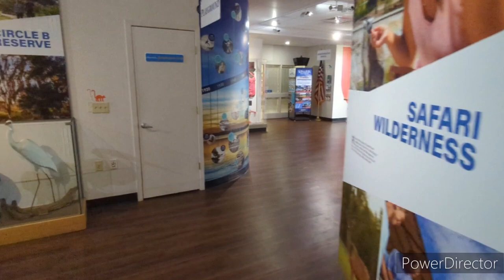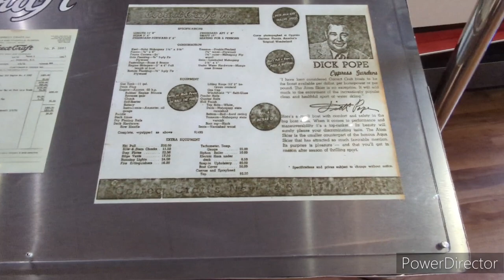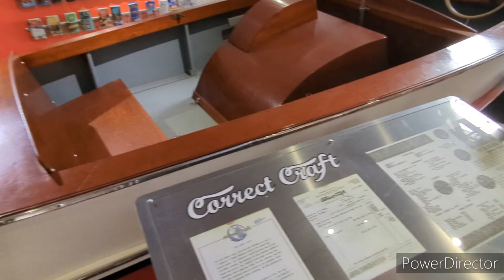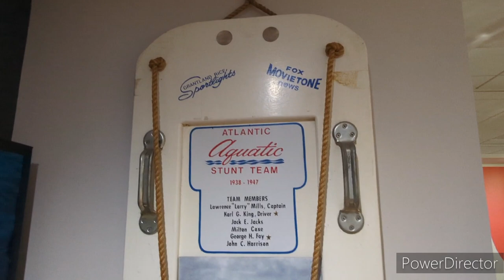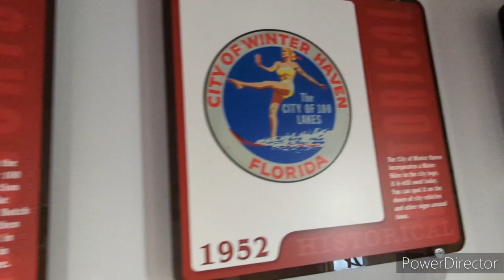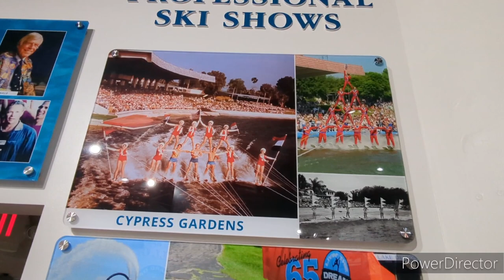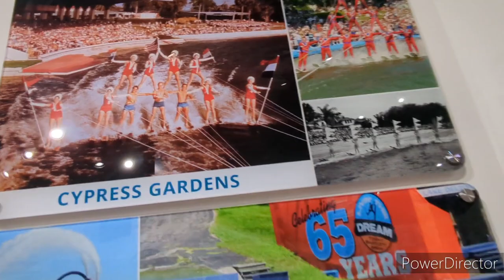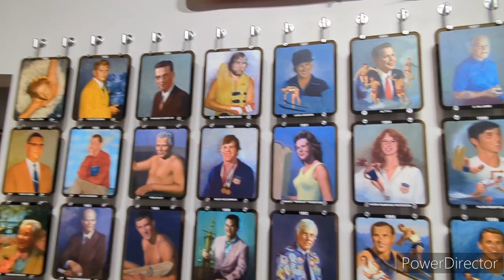Water Ski Hall of Fame and Museum - Visit Central Florida Welcome Center - Polk County - Davenport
Join Mr. Nooks & Crannies for a walk around the Water Ski Hall of Fame and Museum. It's currently located inside the Visit Central Florida Welcome Center.

The Water Ski Hall of Fame and Museum is the hall of fame, museum, and archive of the sport of water skiing. Founded in 1980 and currently located in Davenport, Florida, the organization is administered by the USA Water Ski Foundation.

Since the creation of the sport by Ralph Samuelson in 1922, water skiing has grown immensely, and USA-WSF works to document individuals and events which have significantly contributed to water skiing history. The museum houses items of memorabilia, vintage skis and related equipment, classic photos, press clippings, and highlights from historic competitions and events. From 1982 to 2012, the USA Water Ski Foundation Hall of Fame inducted 63 individuals who have made major contributions to water skiing.

The Water Ski Hall of Fame and Museum was originally established by the USA Water Ski Foundation in 1980 in Winter Haven, Florida, just a few minutes from the famed Cypress Gardens Water Ski Show. The museum is currently housed at the Central Florida Visitors & Convention Bureau Welcome Center in Davenport.